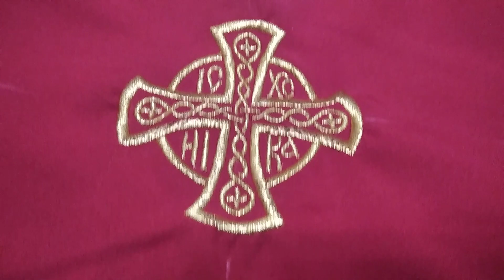Церковна вишивка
Розробка дизайну програми вишивки, машинна вишивка, крій, пошиття